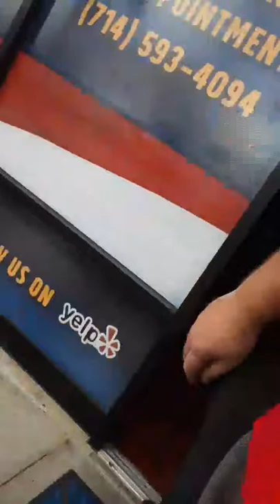Kevin Schreiber Threatens Damage Via Social Media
Don't mess with Kevin Schreiber because he will destroy you on social media.

Huntington Beach